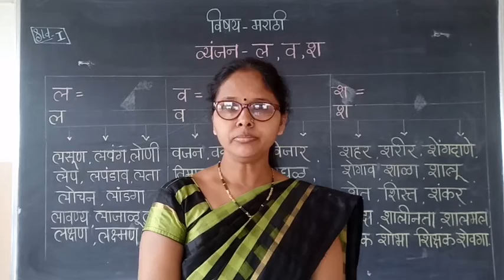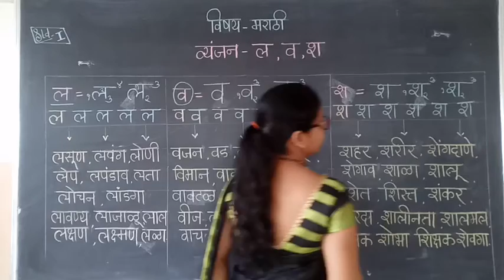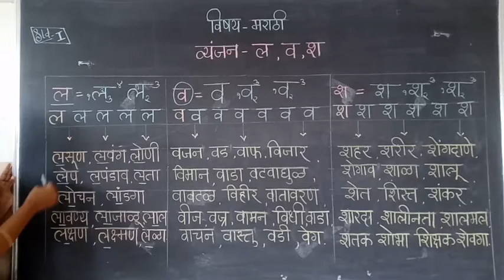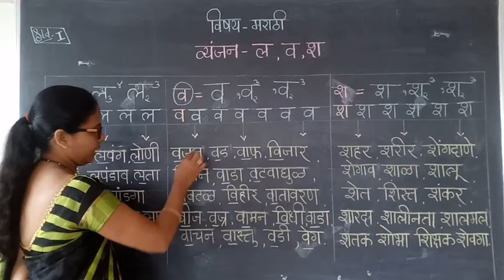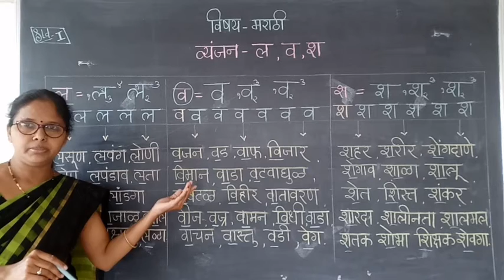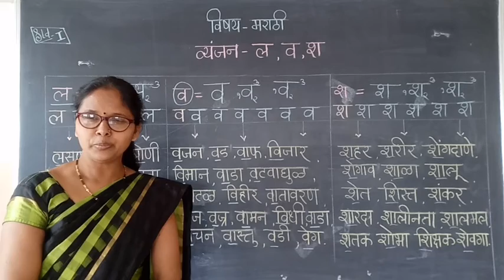व्यंजन ल,व,श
Explanation